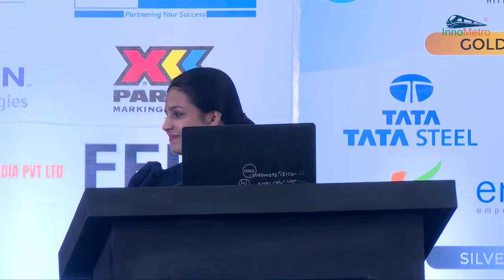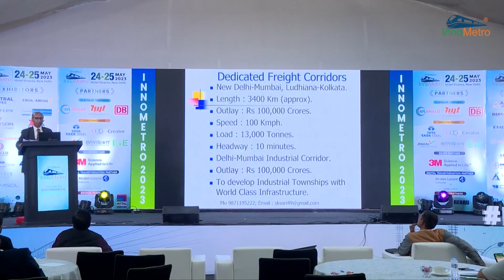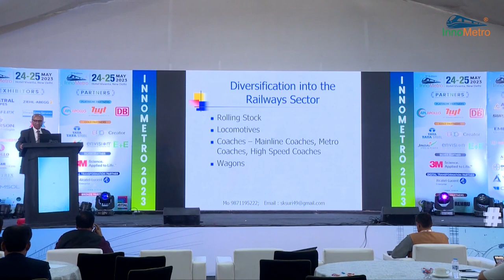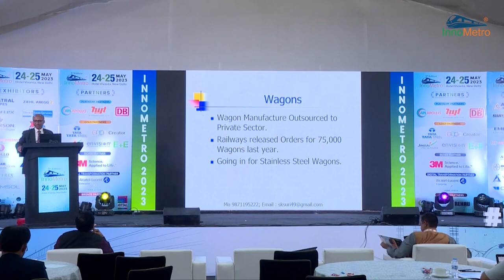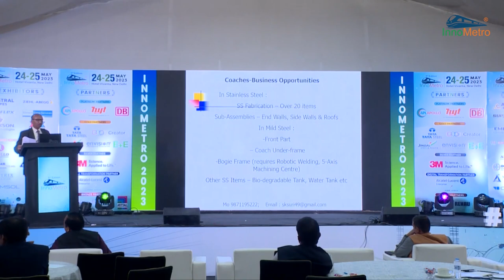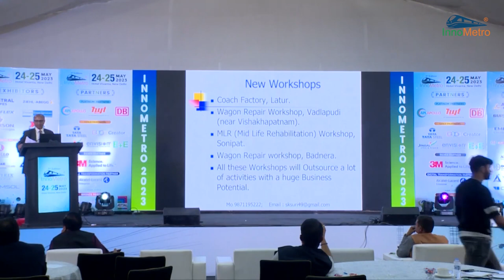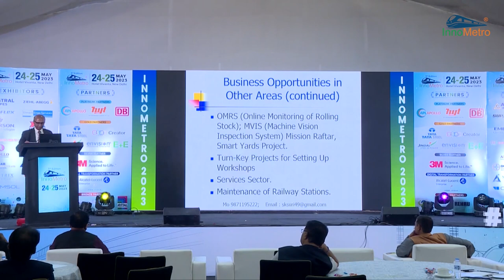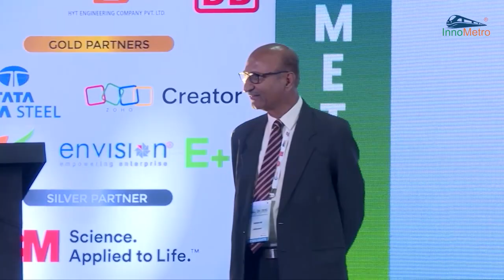Emerging Opportunities in the Railways - InnoMetro 2023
Shri S. K. Suri, Former General Manager, Rail Coach Factory, Kapurthala delivered a presentation on Emerging Opportunities in the Railways at the 3rd Edition of InnoMetro, a global platform showcasing innovation and technology for Metro, Railway, RRTS, HSR, and Allied Industries

The presentation discusses emerging business opportunities in the railways sector. It covers various aspects of strengthening railway infrastructure, including upgrading the Golden Quadrilateral, dedicated freight corridors, and increased production of rolling stock such as locomotives, coaches, and wagons. The presentation also explores factors driving growth, diversification possibilities, and case studies of successful ventures in the railways sector.